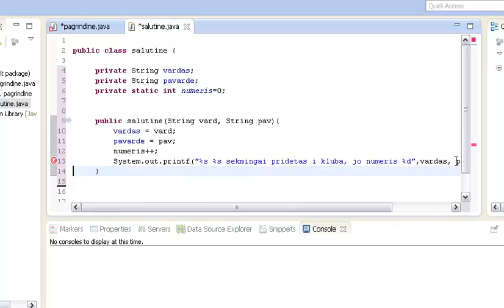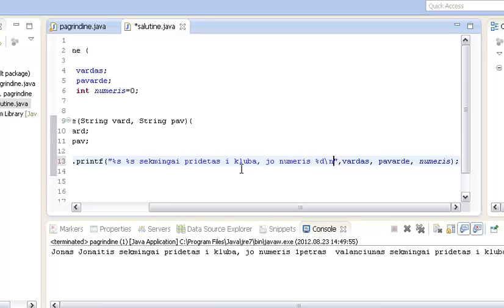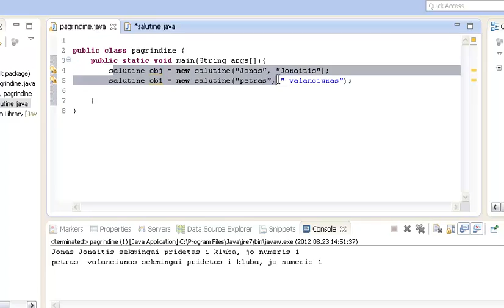Java programavimo pamoka 33 - static kintamieji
Šioje pamokoje supažindinu su static tipo kintamaisiais. Jeigu norite sulaukti daugiau pamoku komentuokite video bei prenumeruokite mano kanalą.